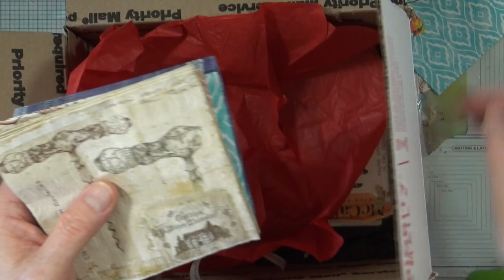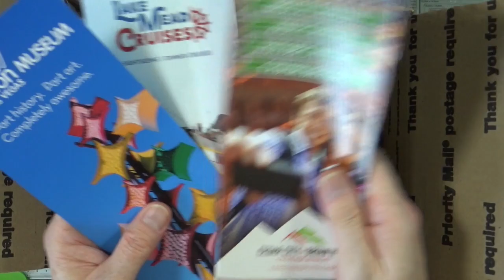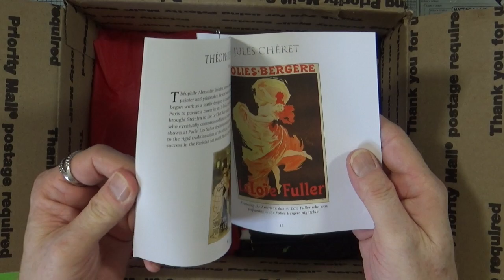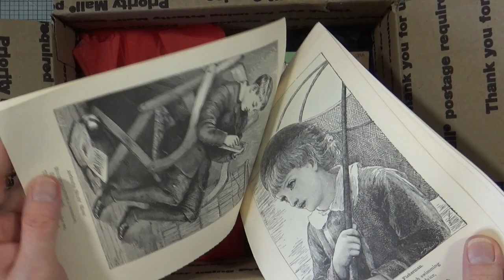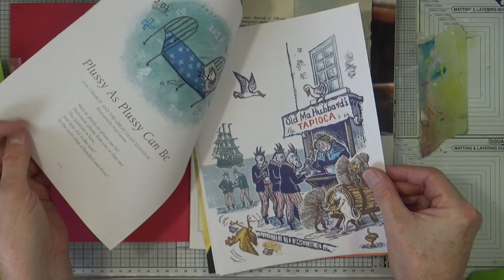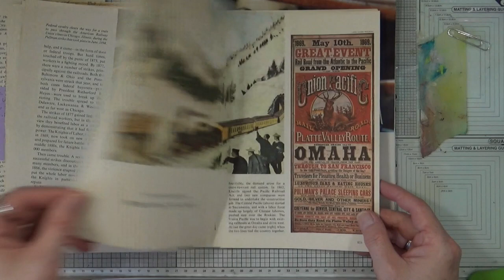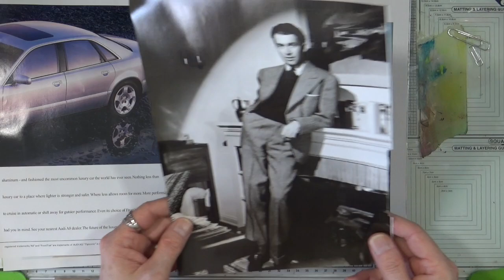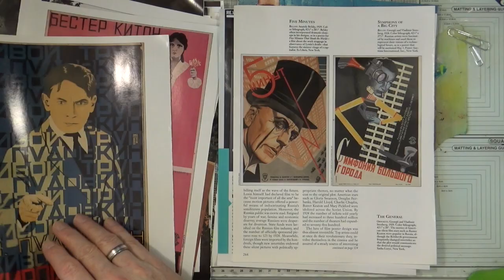Happy Mail from Kim Newsom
A HUGE happy mail package all the way from Henderson, Nevada from Kim Newsom. Thank you much Kim for your kind gift.

Send Happy Mail To:
Mike Deakin
27 Tall Trees
Moortown
Leeds
United Kingdom
LS17 7WA